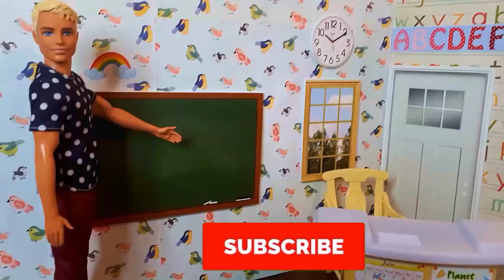FROZEN 2 MOVIE! Elsa and Anna and Kristoff Toddlers go to the Movies!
FROZEN 2 MOVIE! Come have fun with Elesia (Elsa), Annicka (Anna) and Christian (Kristoff) in this Toy Parody. Annicka, Elesia and Christian don't know what to do on a Saturday. Punzy calls them to come to the movies and meet her new friend.